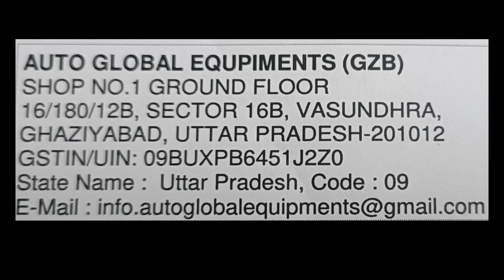Vacuum Motor_230V_500W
Germany made vacuum motor